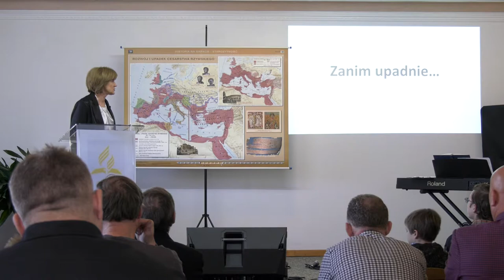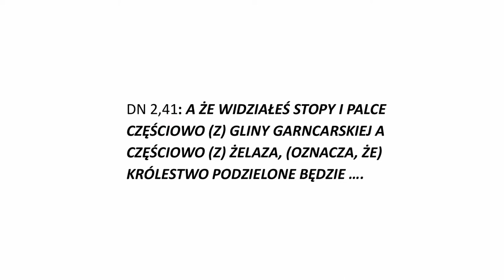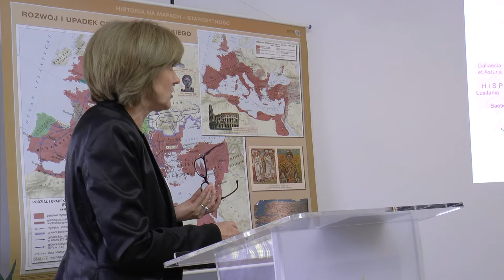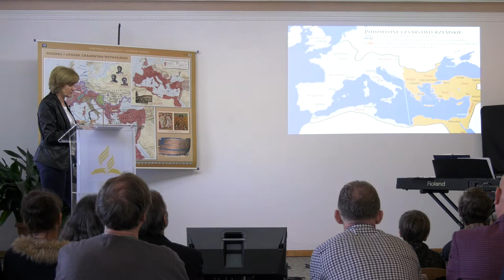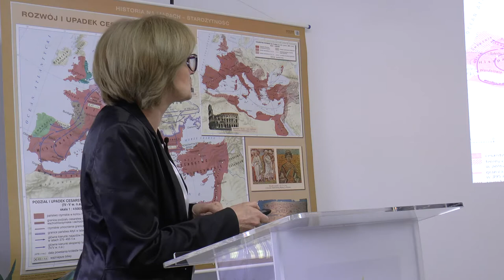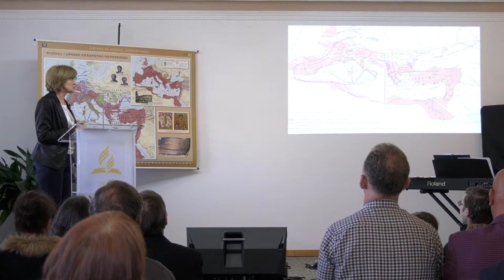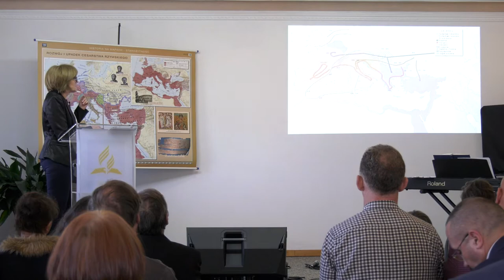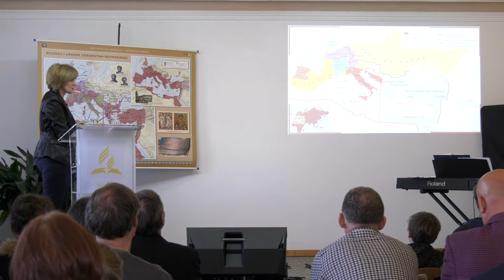3 Sympozjum Miłośników Księgi Daniela - Wykład 1: Zanim upadnie...